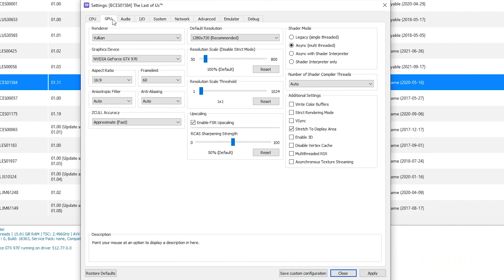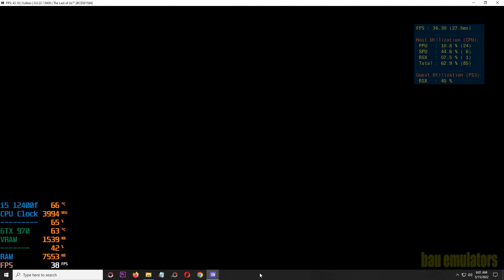RPCS3 0.0.22-13600 The Last of Us AVX 512 on Intel Core i5 12400f GTX 970 - PS3 Emulators #28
My Spec :
Processor : Intel Core i5 12400f 2,5Ghz
Mobo : Asus Prime B660m
Ram : 16gb ddr4 3000mhz
Vga : Asus Strix GTX 970 4gb ddr5
M.2 Nvme : 256gb gen 3
Ssd : 120gb
Hdd : 500gb + 160gb + 1tb
Psu : Antec vp 500w
Monitor : Samsung 24 inch FullHD

**Some scenes have no audio because they are copyrighted hehehe**